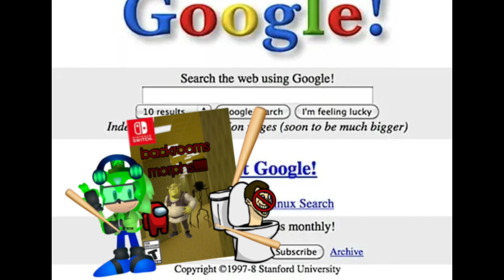The Trio Of Agony - Teaser Trailer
An upcoming triple rant about 3 different Topics, (ArtyMik908, Backrooms Morphs, and Skibidi Toilet’s Backlash)

Coming after Dave 9